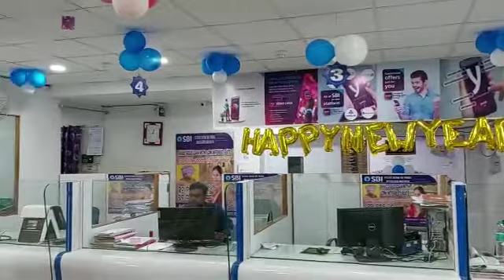SBI Deogarh, Odisha | New Year 2022 | First Day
Video from Kalyan